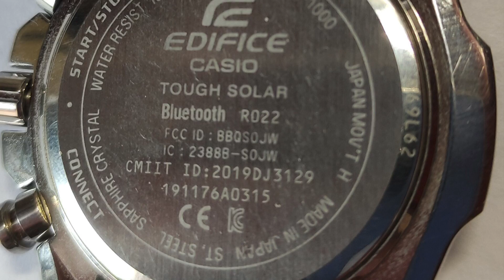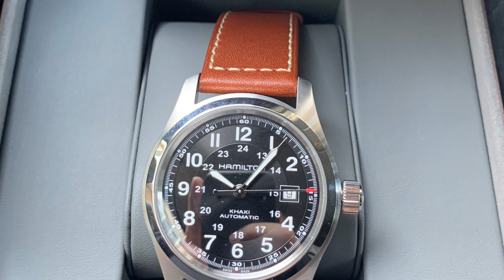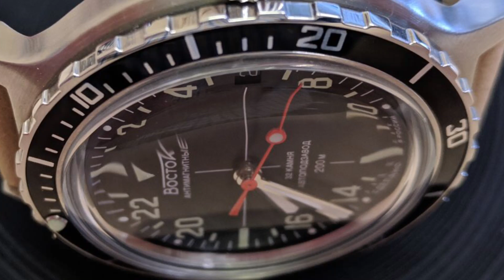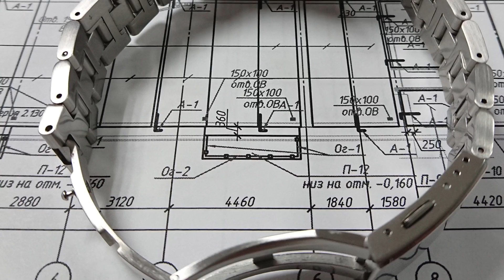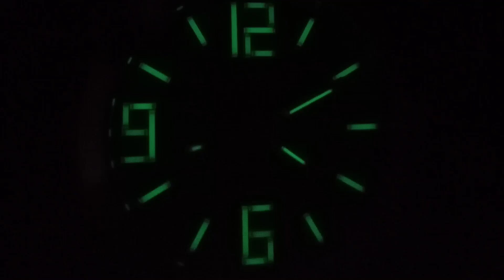Часы от подписчиков 2020. Смотрим и обсуждаем.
Посмотрим и обсудим, кто что носит и возможно, присмотрите что-то интересное для себя.

Много интересных моделей попало, среди них: Восток, Hamilton, Certina, Casio, Orient, Победа и даже Электроника 5

Ну а какие часы лучше? А лучшие часы - это те, которые у вас на руке!